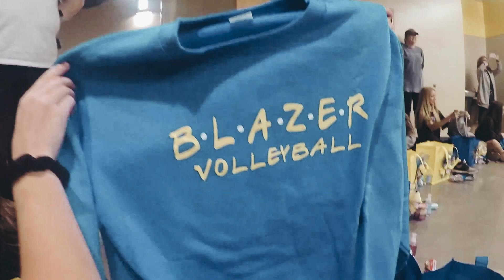VV VBALL STATE 2019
your 2019 arkansas 4A state champs!
made this video in record time, IN ONE DAY!!
we got our rings today, and i figured it would be the perfect time to sit down, edit, and post this video! truly my most FAVORITE season yet! 5 IN A ROW!

SONG:
change is everything by son lux